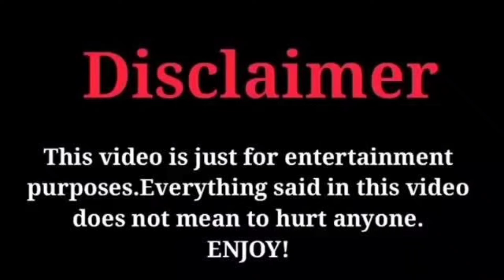Bigg Boss 15 Full Episode Today Live | Rakhi Ka Pati Nikla Bigg Boss ka Camerman | Vivechana